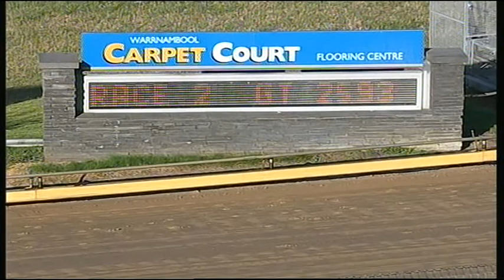WBL THU 11 DEC 14 R2